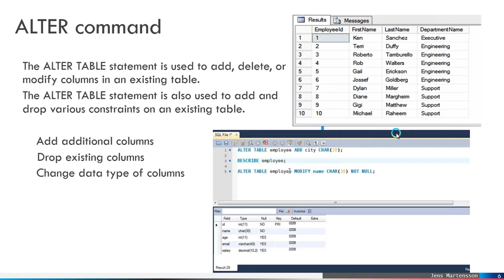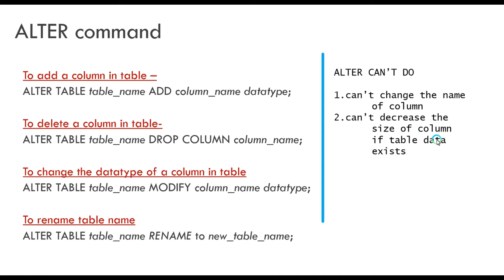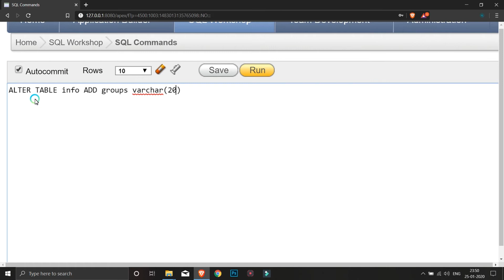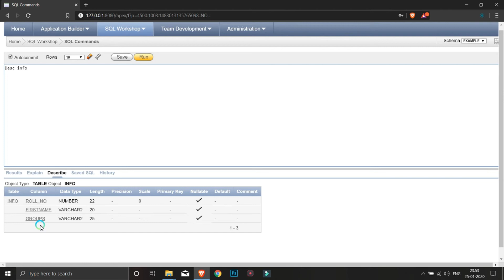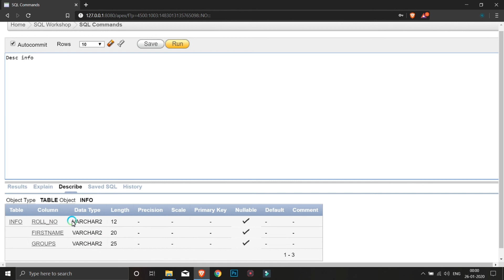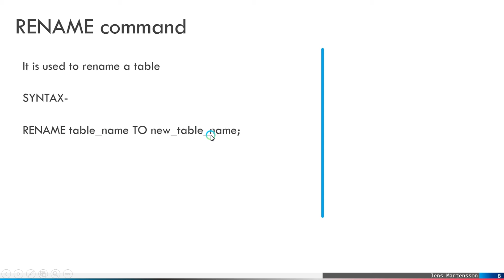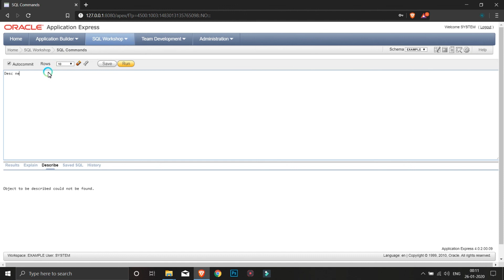2.ddl commands in sql | ALTER, RENAME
in this video, we will learn about SQL commands
DML - data manipulation language
we will learn-  ALTER and RENAME command of DDL.